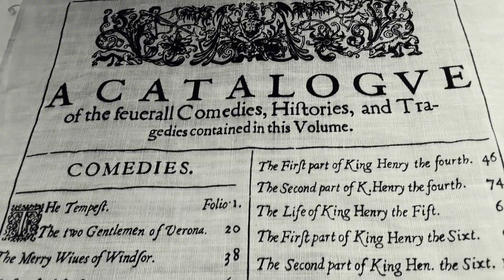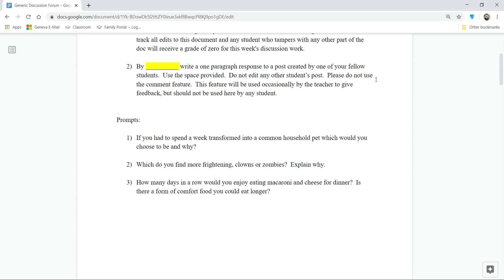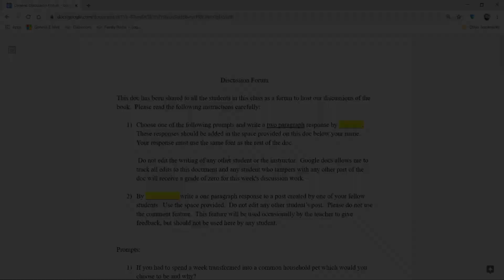Discussion Forum Instructions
Please review this video carefully in order to be prepared to participate in class discussion forums.